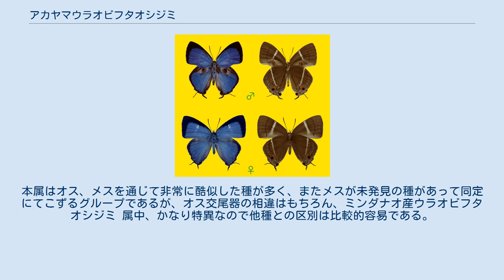アカヤマウラオビフタオシジミ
アカヤマウラオビフタオシジミ (Dacalana akayamai) は、チョウ目（鱗翅目）シジミチョウ上科シジミチョウ科に分類されるチョウの一種。
フィリピン固有種。
ウラオビフタオシジミ属は前翅が12脈あるもの、11脈しかないもの、また前翅翅表第1b室に毛束を備えた性斑を有するもの、またこれを欠くもの、とさまざまであるが、共通するのはオスの翅表が青色系の色彩に輝くこと、後翅翅表に性斑があり、前翅裏面後縁に毛束があることである。
またボルネオ特産種の D. lowii を除くすべての種の裏面は前、後翅に白色縦条が走っている。
インド北部からスンダランド、スラウェシ、フィリピンに約20種が知られていて、特にフィリピンで繁栄している。
 ミンダナオ島でのみ見られる。
 前翅長は約17-18mm。
本属はオス、メスを通じて非常に酷似した種が多く、またメスが未発見の種があって同定にてこずるグループであるが、オス交尾器の相違はもちろん、ミンダナオ産ウラオビフタオシジミ 属中、かなり特異なので他種との区別は比較的容易である。
前翅黒縁は他種にくらべかなり狭く、これだけでよい区別点になる。
 大変稀な種で、年何回発生しているのかわかっていない。